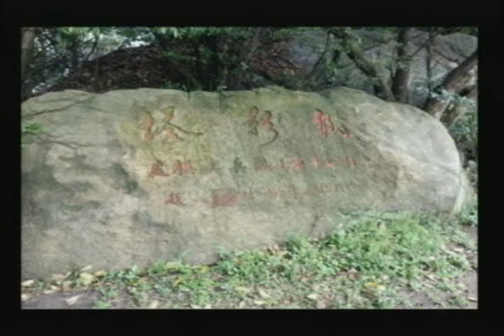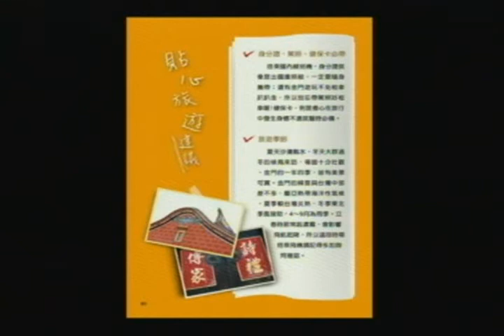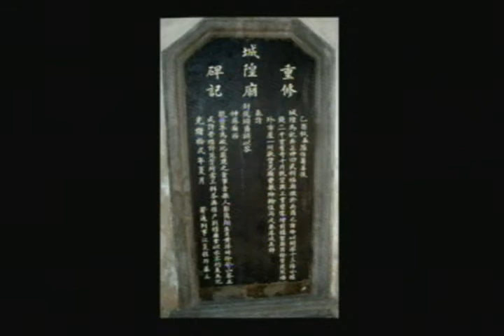02_3含#廟會、佛教、宗教活動、母親節活動、毋忘在莒、金門金沙鎮觀光景點 新港奉天宮 太聖宮 台灣宗教寺廟影像圖片集_影片無聲 分享 知識 藝術 art temple TW,R.O.C.